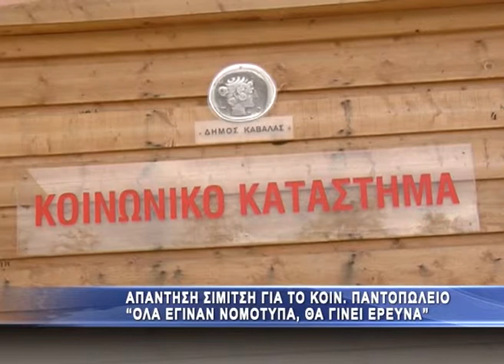Απαντήσεις Σιμιτσή για τα χαμένα λάδια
Στην αντεπίθεση πέρασε ο δήμαρχος Καβάλας, παραχωρώντας συνέντευξη Τύπου στον χώρο του Κοινωνικού Παντοπωλείο, απαντώντας με τον δικό του τρόπο στις παραιτήσεις των πέντε εκ των έξι μελών της επιτροπής που ήταν υπεύθυνη για την παραλαβή 1200 συσκευασιών ηλιέλαιου. Όπως είναι γνωστό, τα πέντε από τα έξι μέλη έβαλαν και την υπογραφή τους σε έγγραφο παραλαβής, δεχόμενα αρχικά ότι παρέλαβαν και τα 1200 5λιτρα κιβώτια, αλλά και την υποσημείωση ότι δεν ήταν παρόντα κατά την εκφόρτωση, ωστόσο στη συνέχεια με την έγγραφή παραίτηση τους υπογράμμισαν ότι στον χώρο του Κοινωνικού Παντοπωλείου βρέθηκαν μόνο τα 311.
 Αναφορικά με το πρόβλημα που ανέκυψε με τις παρασιτήσεις των μελών της επιτροπής ελέγχου προμηθειών στο Κοινωνικό Παντοπωλείο και τον ντόρο που προκλήθηκε, ο κ. Σιμιτσής σημείωσε ότι «όψιμα, άνθρωποι που δουλεύουν ακόμη και μέσα στον δήμο νομίζουν ότι θα προκαλέσουν εντύπωση ή θα προκαλέσουν βλάβη στη σημερινή διοίκηση. Φέτος το Πάσχα αγοράσαμε 1200 ηλιέλαιων των πέντε λίτρων (εξήγησε ότι προτιμήθηκε έναντι του ελαιολάδου λόγω αποθέματος από χορηγίες και αγορές από τον ίδιο τον δήμο). Λόγω των ημερών, η ενημέρωση της επιτροπής παραλαβής δεν έγινε αυθημερόν. Αυτή είναι μια πάγια πρακτική, αφού μέχρι τώρα δεν προβλέπεται ότι τα μέλη θα πρέπει να είναι παρόντα κατά την εκφόρτωση. Κάθε μήνα γίνονται δεκάδες για οτιδήποτε υλικό μπορεί κανείς να φανταστεί και στον δήμο κι εδώ. Αυτό που πρέπει να ελέγχει κανείς, είναι τι μπαίνει στην αποθήκη. Μετά έρχεται η επιτροπή να διαπιστώσει την ποιότητα και την ποσότητα. Η επιτροπή ήρθε καθυστερημένα ερμηνεύοντας λάθος τη νομοθεσία, όμως μετά από ενάμιση μήνα ήρθαν και υπέγραψαν το πρακτικό ότι παρέλαβαν 1200 κουτιά, κάτι που δεν μπορούν και οι ίδιοι να διαψεύσουν. Σκοπίμως κι εμείς δεν τα μοιράσαμε για να μη δημιουργηθεί υπόνοια για τη διοίκηση και τη διαπαραταξιακή επιτροπή του Κ. Παντοπωλείου. Μάλιστα, το ένταλμα ενέκρινε και ο επίτροπος. Ποτέ δεν ειπώθηκε τότε ότι παρελήφθησαν 311 κουτιά» είπε ο δήμαρχος ξεκαθαρίζοντας πως οι μετακινήσεις των υπαλλήλων δεν έγιναν από εκδίκιση αλλά για υπηρεσιακούς λόγους. Τέλος, ύστερα από αυτή την απροσδόκητη δημοσιότητα που πήρε το θέμα στα ΜΜΕ, ο κ. Σιμιτσής ανέφερε ότι έχει ήδη ζητήσει από τον διευθυντή διοικητικών υπηρεσιών, Γιάννη Χαζτηκωνσταντίνου, τη διενέργεια προκαταρκτικής έρευνας και αν διαπιστωθεί διοικητικό παράπτωμα, τότε θα διενεργηθεί ΕΔΕ για τους πέντε εκ των έξι που υπέγραψαν το πρακτικό.